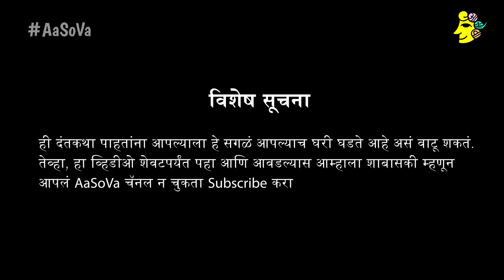CHANGLYA SAVAYI EK DANTKATHA | Ft Anvita Phaltankar | Ft Sneha Raikar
चांगल्या सवयी असणे हे निरोगी आयुष्याचे लक्षण आहे. आपल्या अनेक सवयी आपल्याला लक्षात पण येणार नाहीत अशा असतात ज्या आपल्यासाठी वाईट ठरू शकतात, म्हणूनच आई आपल्याला वेळोवेळी सांगत असते की हाताला सवयच लावून घे पसारा आवरायची, साफसफाई करायची आणि हाताच्या सवयीप्रमाणेच शरीराला सुद्धा त्याची सवय व्हायलाच हवी नाहीतर आपलं शरीर पण बेढब होईल, त्यामुळेच अन्विताची आई देखील अन्विताला ह्याच चांगल्या सवयी लावून घे हे शिकवत आहे.

In the latest episodes of "Dantakatha," Anvita is on a quest to adopt a healthier lifestyle after struggling with weight loss through conventional methods. Inspired by her mother's wisdom, she sets out to change her habits, addressing issues like late nights and binge-watching series. Anvita's journey, portrayed by the versatile Marathi actress Anvita Phaltankar, offers viewers a comedic yet insightful exploration of self-discovery and transformation in the midst of modern-day chaos.

Cast :
Anvita Phaltankar
Sneha Raikar

Credits :
Writer & Director : Sameer Khandekar
DOP : Suyash Mhatre
Editor : Omkar Rane
Assistant Cameraman : Dhiraj Sodye & Shubham Bhobaskar
Sync Sound Recordist: Prathamesh Bhowad
Graphic Designer: Vaibhavi Rane
Producer: Vaibhavi Rane
Special Thanks: Sudeep Rane, Mugdha Valvade, Sumedh Rane